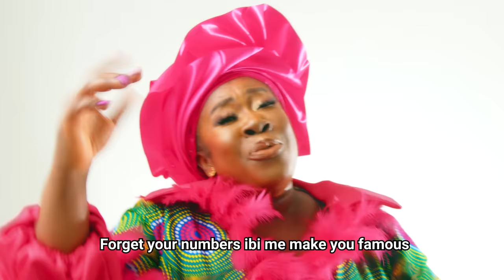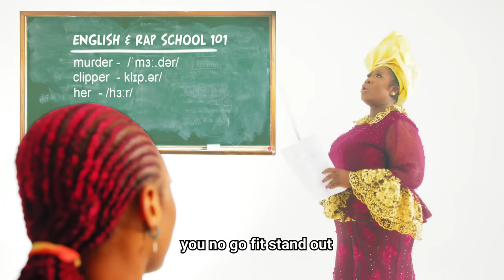Big Ivy - Poison Ivy (Mummy Dolarz Reply II)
Social Media Handles 1. INSTAGRAM: bigivy.adjimah 2. FACEBOOK: Big Ivy Adjimah 3. FACEBOOK PAGE: BIG IVY 4. TIKTOK: bigivyadjimah 5. YOUTUBE